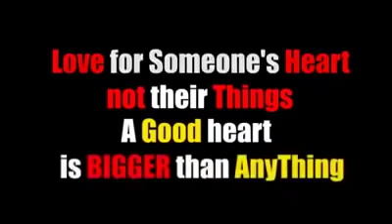If u have been demotivated from your life, see this & learn